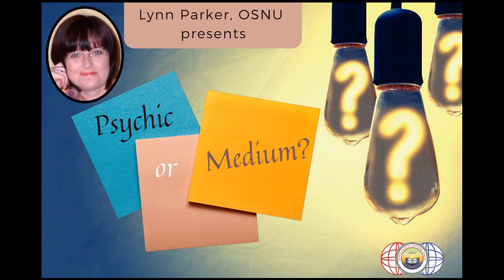'Psychic or Medium' with Lynn Parker, OSNU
Lynn Parker, OSNU provides a talk on 'Psychic or Medium' during her workshop.

*The exercises are not included in recordings to ensure the privacy of participants.